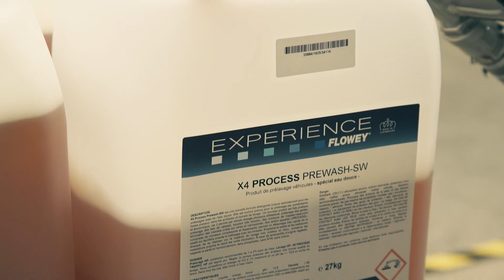FLOWEY® ecological ACTIONS for a cleaner and more sustainable world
At FLOWEY®, we integrate sustainability and ecology into all aspects of our business. We have created a sustainability ethic in collaboration with our employees, customers and suppliers to identify best practice.

We use environmentally friendly raw materials, eco-responsible manufacturing processes and offer concentrated products to reduce waste.

We believe that our commitment to sustainability is a key factor in our long-term success and we are proud to be able to offer quality products in anenvironmentally friendly way.